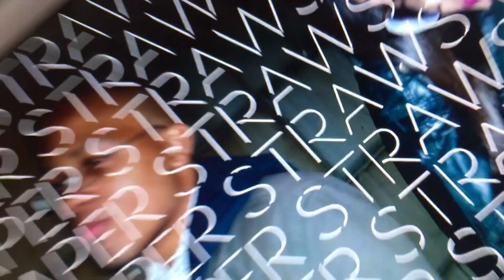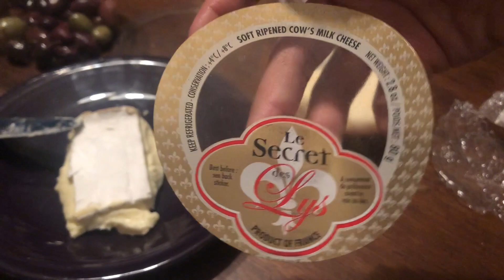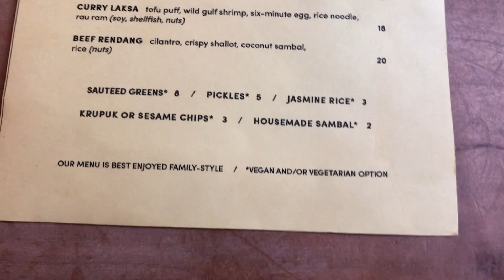Paper Straws Vlogs #77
ugh.